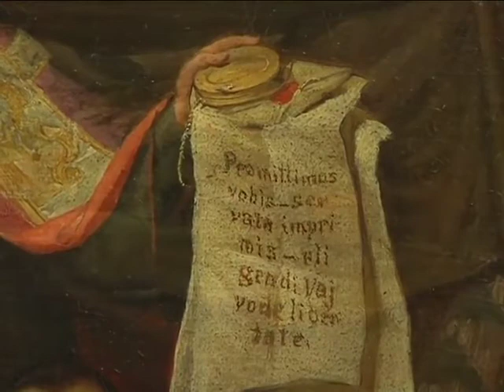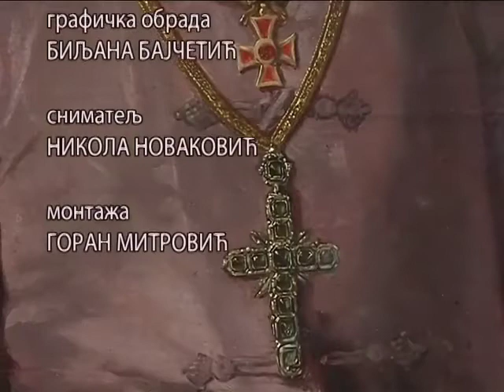Srpska umetnost XIX veka: Epoha romantizma i istorizam